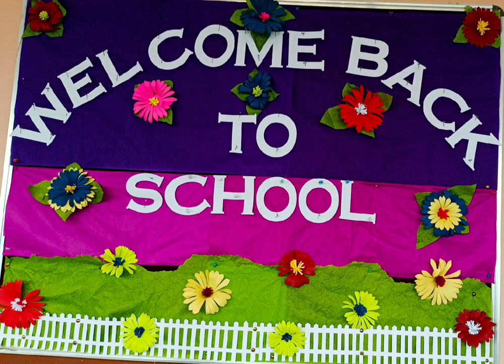welcome back to school board decoration ideas#bulletin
welcome back to school board decoration ideas#bulletin board ideas diy craft #handmade